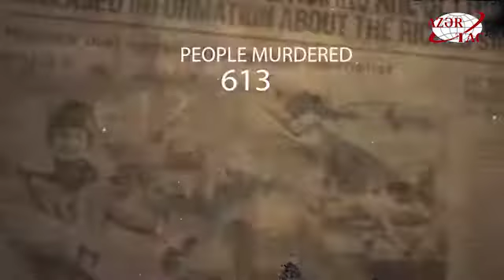Təyyarələrdə Xocalı soyqırımına dair videoçarx nümayiş etdiriləcək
AZAL-ın və AZƏRTAC-ın birgə layihəsi əsasında təyyarələrdə Xocalı soyqırımına dair videoçarx nümayiş etdiriləcək